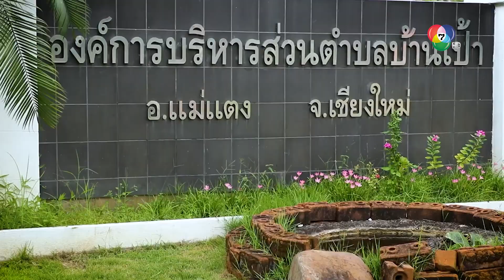Motor Update | มิตซูบิชิ มอเตอร์ส ประเทศไทย เดินหน้าส่งเสริมการจ้างงานผู้พิการอย่างต่อเนื่อง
มิตซูบิชิ มอเตอร์ส ประเทศไทย เดินหน้าส่งเสริมการจ้างงานผู้พิการอย่างต่อเนื่อง ตอกย้ำวิสัยทัศน์ ‘สรรค์สร้าง เคียงข้าง สังคมไทย’